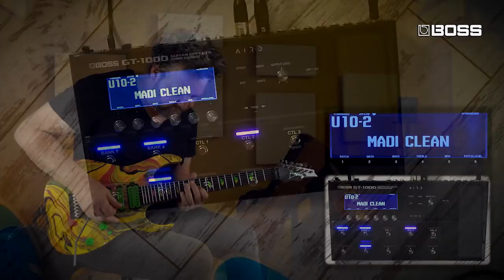[BOSS TONE CENTRAL]Metal / Rock Patches by Gabor Madarasz 'Madi'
A collection of "Metal / Rock patches  by Gabor Madarasz 'Madi'.
BOSS TONE CENTRAL is a library service offering additional contents for BOSS products. By simply launching the dedicated BOSS TONE STUDIO application and connecting to the internet, you can download any of the free contents from our growing collection.